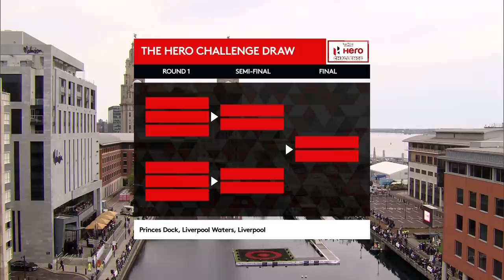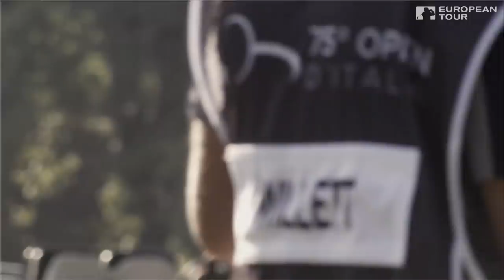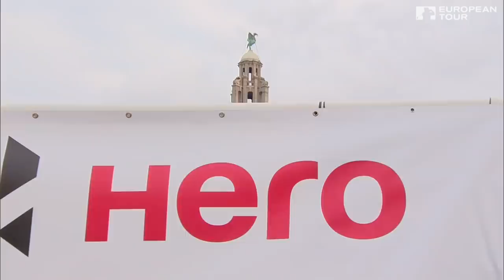The Hero Challenge at Liverpool Waters Princes Dock | Full Show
The innovative quickfire event was making its first appearance of 2019 and featured tournament host Tommy Fleetwood, fellow Englishman Matt Wallace, two time Major Champion Martin Kaymer, Ladies European Tour star Charley Hull, Hero Indian Open champion Stephen Gallacher and popular Frenchman Alexander Levy.